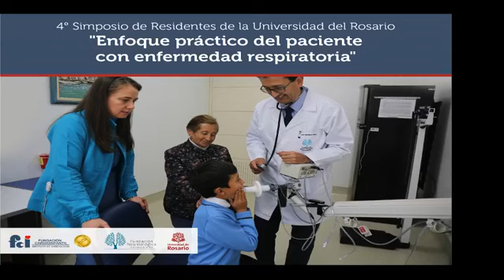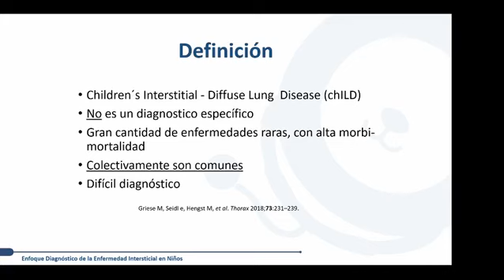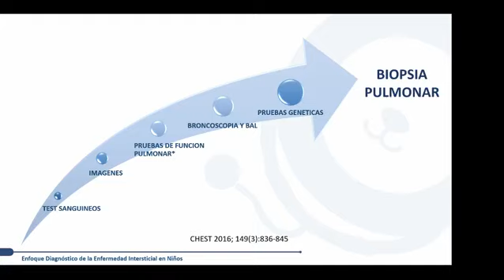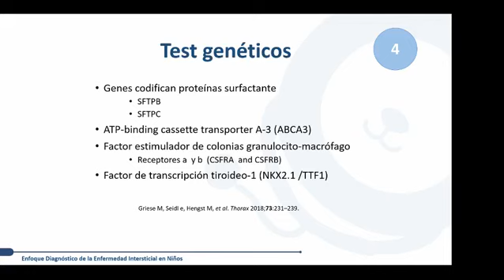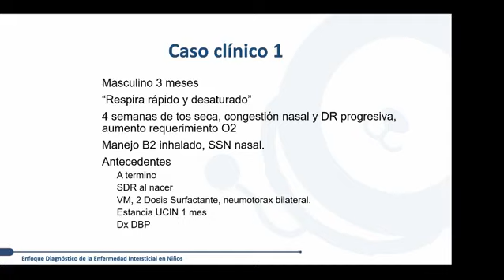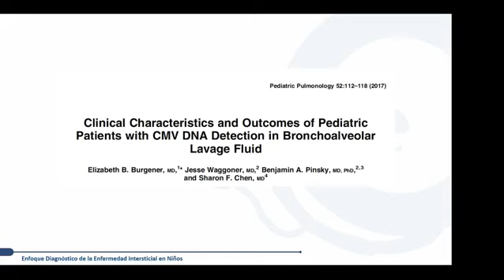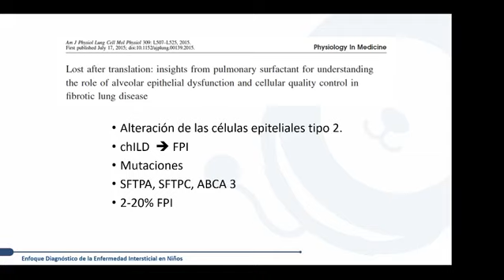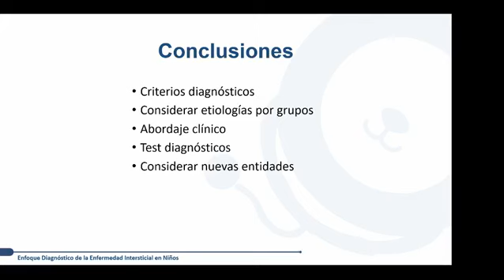Enfoque diagnóstico de la enfermedad intersticial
Simposio de Neumología - Enfoque práctico del paciente con enfermedad respiratoria